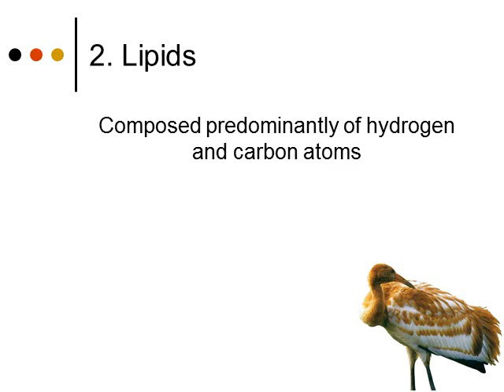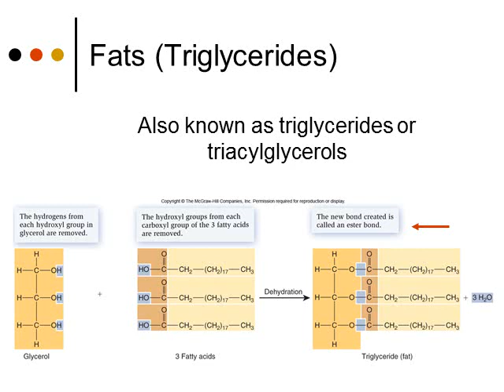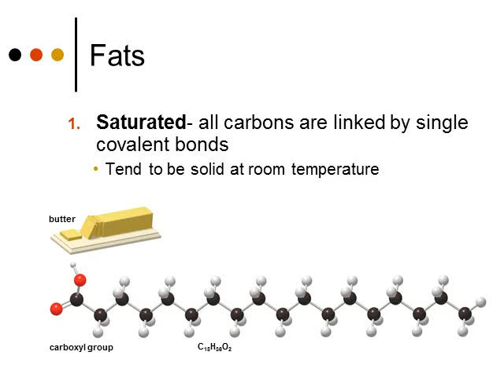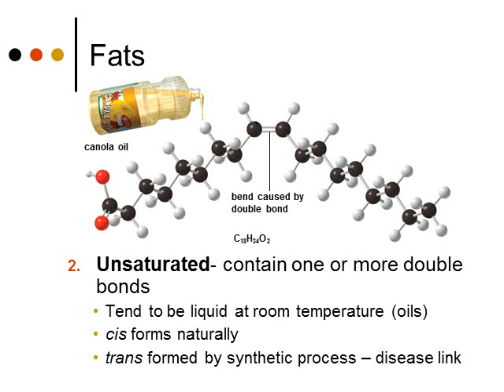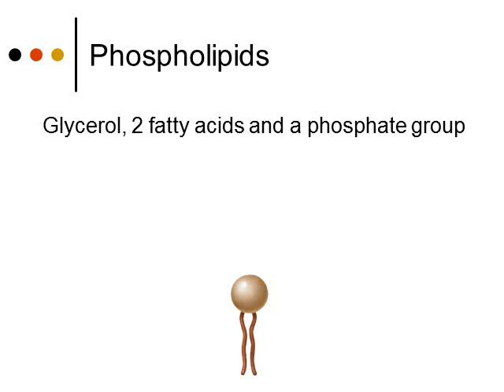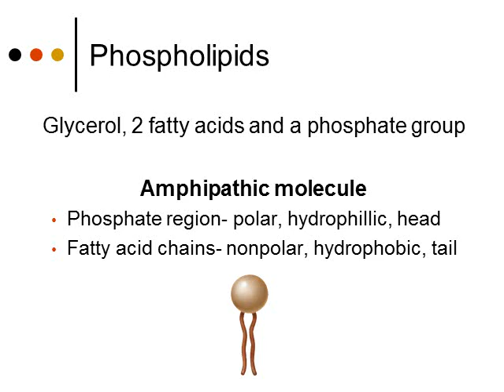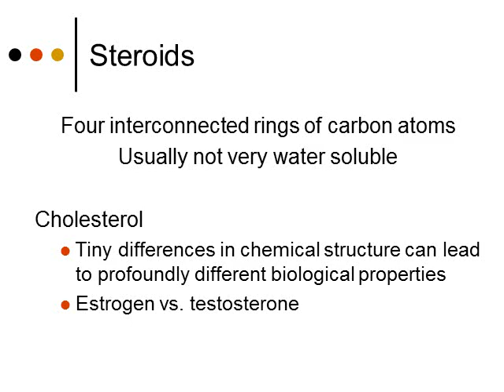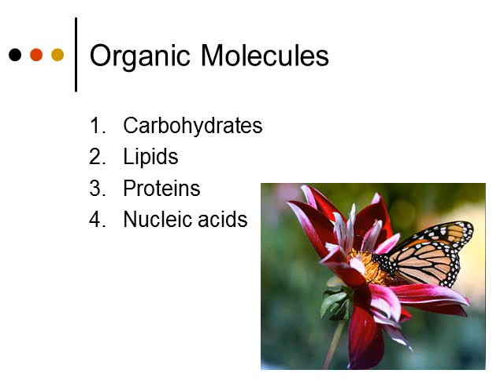BI177 Chapter 3 The Chemical Basis of Life II - Part 3 of 5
This lecture on chapter three covers the second type of biological molecule, the lipid.